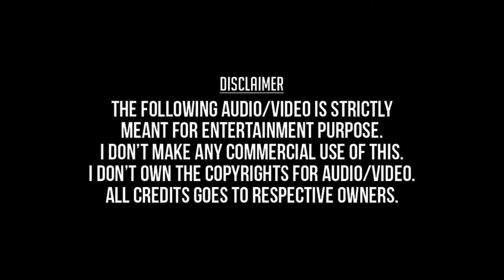En Manathai Kollai Adithavale (Remastered) - Kalloori Vaasal (1996) - Hariharan, Anuradha Sriram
என் மனதை கொள்ளையடித்தவளே - கல்லூரி வாசல் - ஹரிஹரன், அனுராதா ஸ்ரீராம்